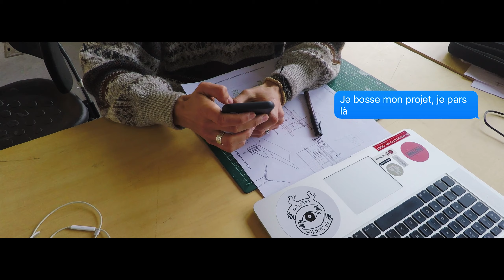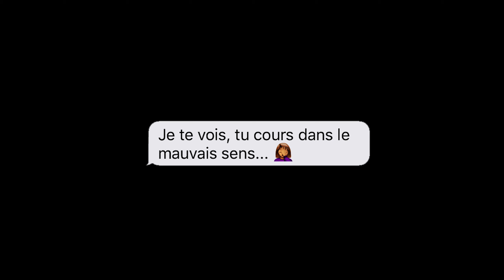T'as 5 minutes ! || Paris